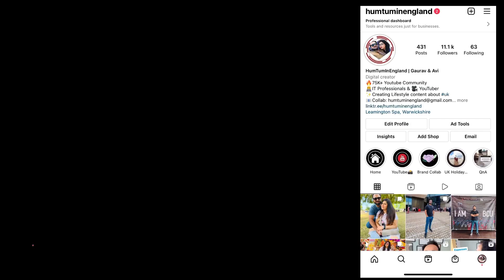British Culture Vs Indian Culture | British Culture Differences | British Culture Shocks For Indians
Hello Guys welcome back to another interesting vlog about
Title: British Culture Vs Indian Culture | British Culture Differences | British Culture Shocks For Indians

GEAR We Use:
1. JOBY GorillaPod Kit
2. JOBY GorillaPod Stand
3. Video Stabilizer Gimble
4. Video Shoot (iPhone)
5. Mic
6. Video Editing device
7. Ring Light
8. iPhone Tripod